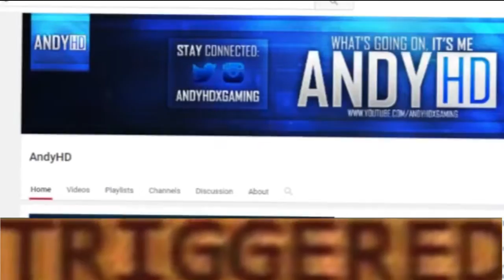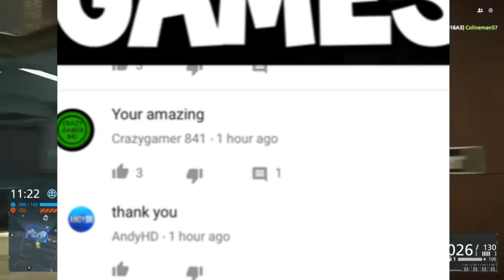THE "AndyHD" RANT/EXPOSED!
Leave a like for the editing at the beginning lol.
-Keedro Games™